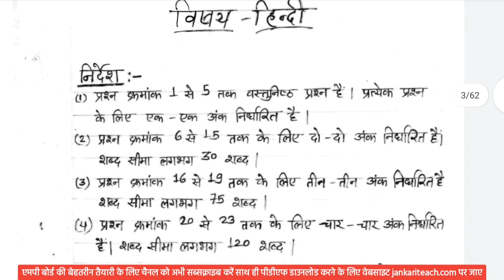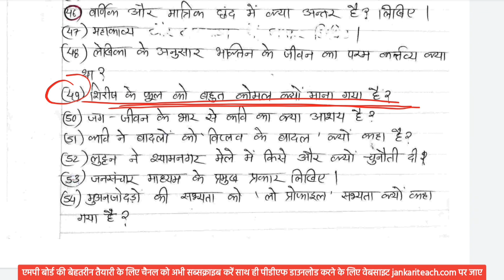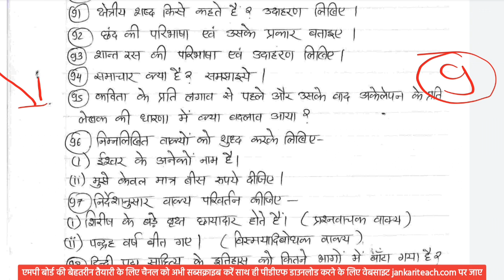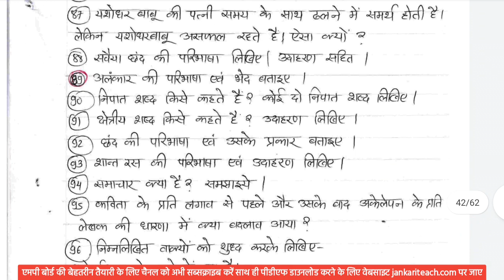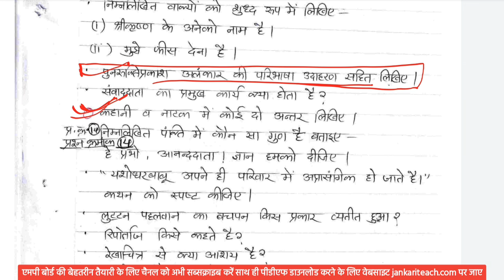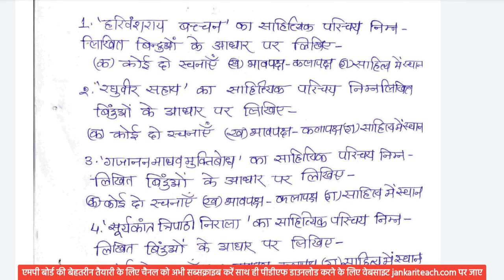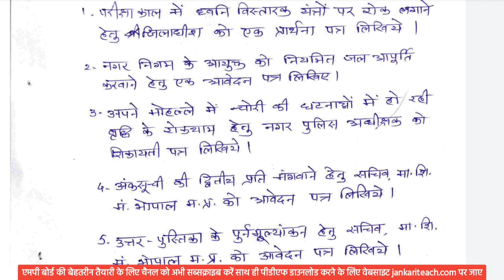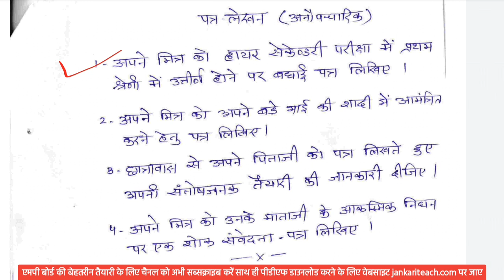class 12th Hindi board exam 2023 important question / 100% आने वाले प्रश्न 2,3,4 अंक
Hello Friends
इस वीडियो में मैंने आपको एमपी बोर्ड की कक्षा 12वीं की परीक्षा के लिए हिंदी से बहुत ही imp प्रश्न बताए हैं जो कि आप के एग्जाम के लिए vvimp हैं।

Your Quries:
class 12th model paper 2023 mp
board hindi
एमपी बोर्ड  परीक्षा paper कक्षा 12वीं हिंदी पेपर फुल सलूशन
एमपी बोर्ड परीक्षा प्रश्न पत्र कक्षा 12 हिंदी का उत्तर
class 12th hindi important question 2023 mp board
kaksha 12 hindi mp board important question
imp objective question
hindi Grammer important question.
12th hindi mp board 2023
Class 12th hindi Important Question 2023 mp board Mp board Class 12th hindi paper 2022-23
Class 12th hindi Important Question mp board
Class 12th hindi Important chapter Hindi Grammer class 12 mp board Important Question
Class 12 hindi nibandh Important 2023 mp board
mp board class 12 hindi important questions 2022-23.
mp board class 12 hindi.
class 12 hindi imp questions. Hindi class 12 important questions mp board.
MP board class 12 hindi medium hindi imp 2023. MP board class 12 english medium hindi important questions 2022-23.
एमपी बोर्ड कक्षा- 12 वीं हिन्दी महत्वपूर्ण प्रश्न 2023.

Class 12 hindi important questions 2023 mp board english

Class 12 hindi important questions 2023 mp board hindi

medium12th mp board hindi important questions 2023

Hindi important question class 12 mp board 2023 mp board class 12 hindi english medium

mp board class 12 hindi hindi medium mp board class 12 reduced syllabus 2022-23

mp board class 12th hindi paper 2022 mp board class 12th blue print 2022-23

12th mp board exam paper 2023

Mpboard class 12 hindi paper out 2023 | 12th mpboard question paper board exam 2023 | 12th himportantquestionsindi imp question

mpboard 2023 | mp board class 12 hindi important questions 2023 | class 12 hindi important questions 2023

mp board in hindi Mp board class 12hindi imp question 2023 | Mp board